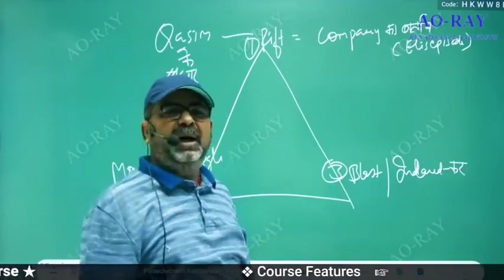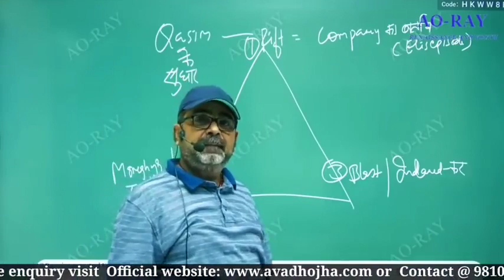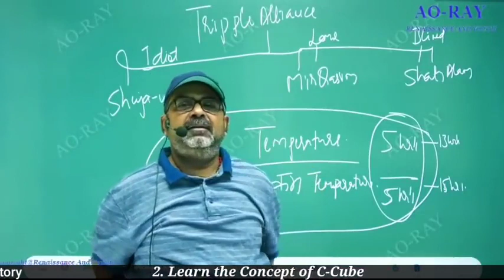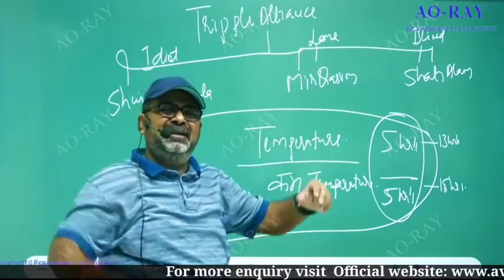Life में Struggle तो जरूरी है l बिना struggle के राजा बनना असम्भव है l Respected Avadh Ojha sir I